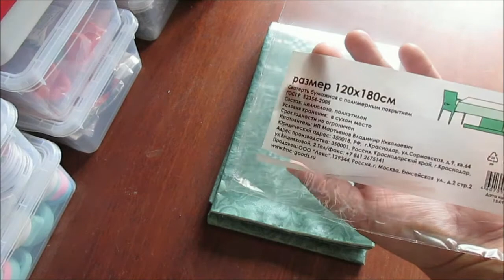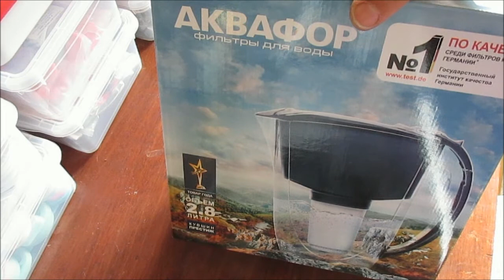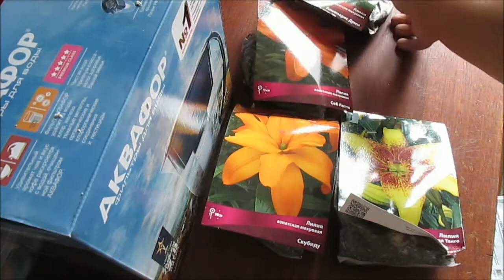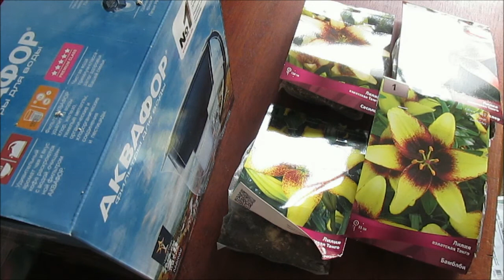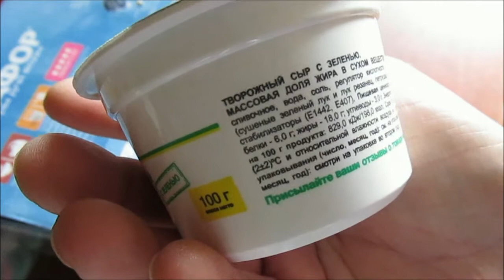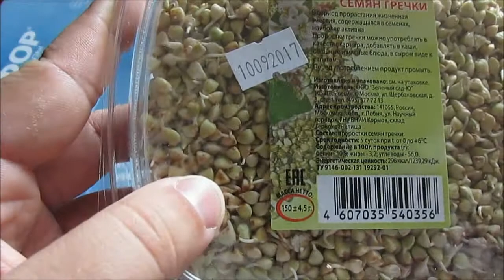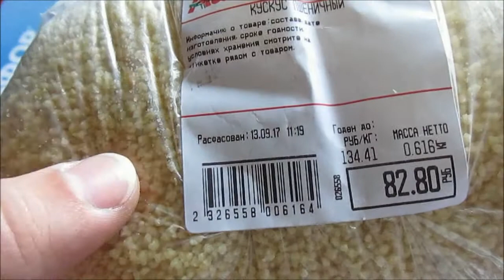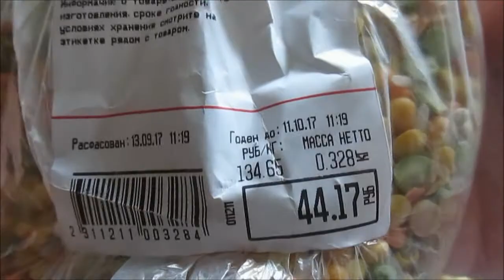ПОКУПКИ в АШАНЕ / Новый помощник на кухне, канцелярия, вкусняшки / Elena Pero